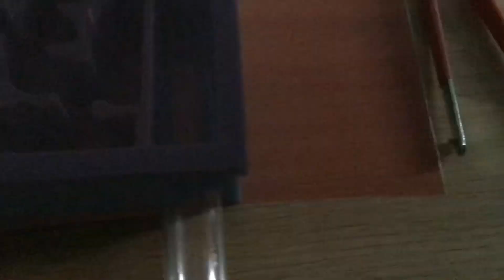My new shiny sugar ant queen with 9 or 10 workers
I got this queen shiny sugar ant today and pls I need name suggestions in the comments and I will choose my top five favourites and you guys will vote  in the next video I make about this queen🐜🐜🐜🐜🐜🐜🐜😇